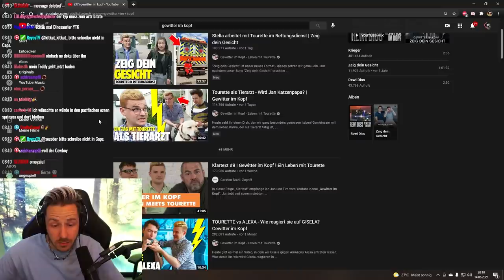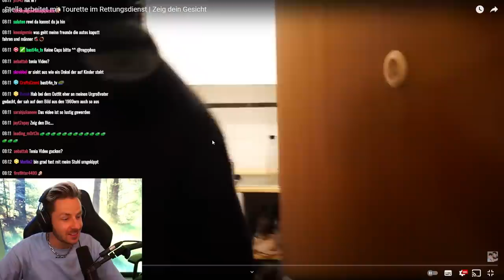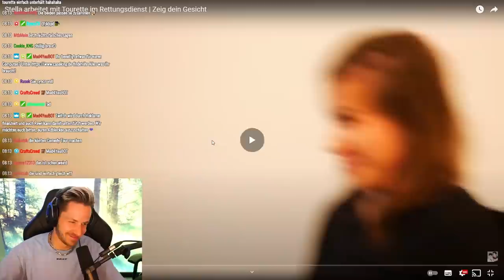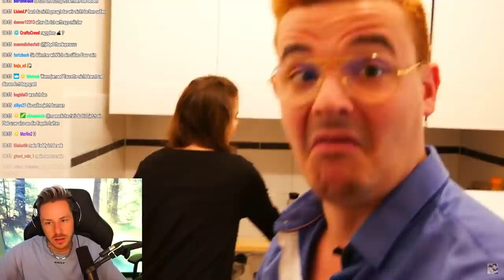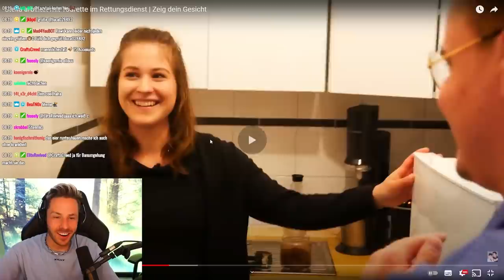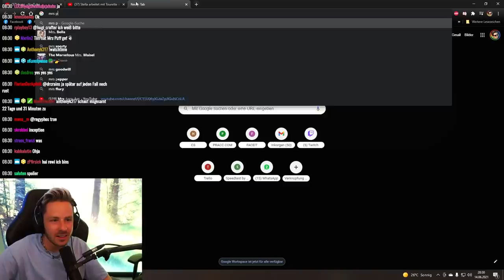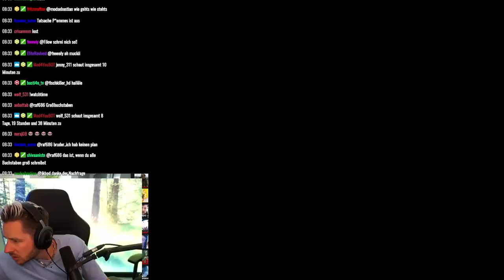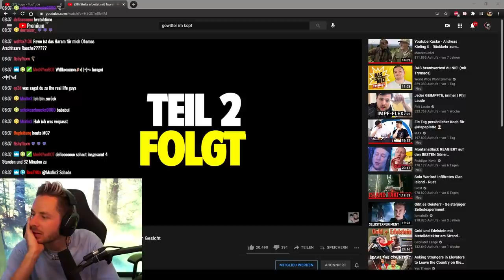Reaktion auf Stella arbeitet mit Tourette im Rettungsdienst (Teil 1) | Zeig dein Gesicht